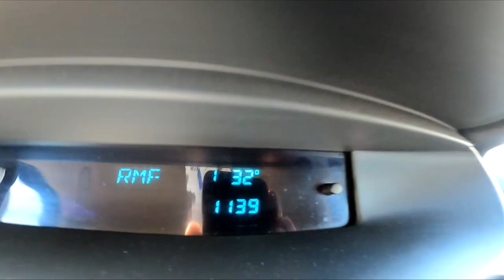Porzuciłem Triala - kopci, Pyrka Strach tym jeździć ! #1 black opso